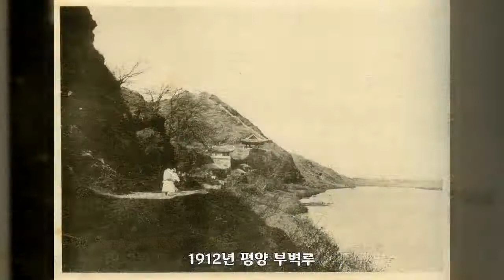1912년, 대한민국 역사사진, Korean History Photo 1